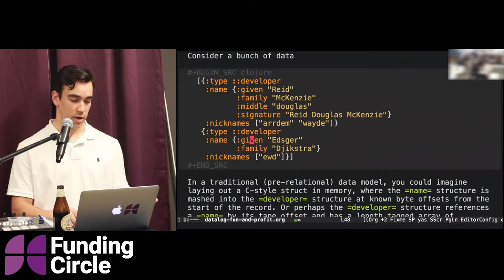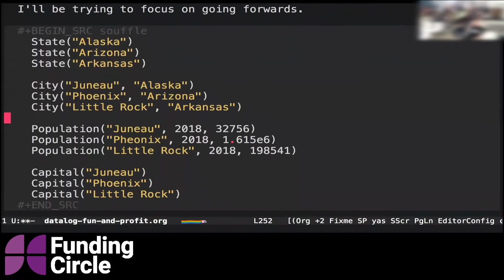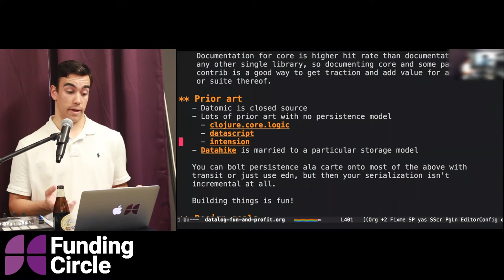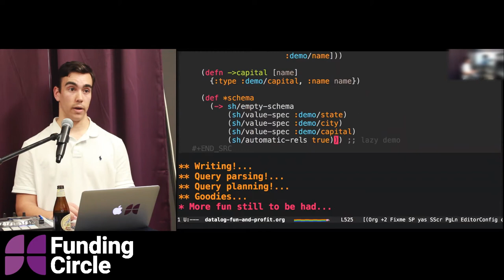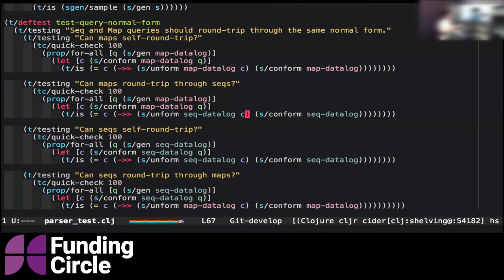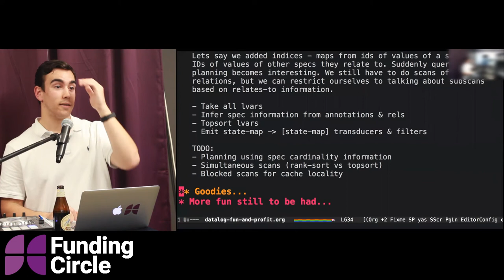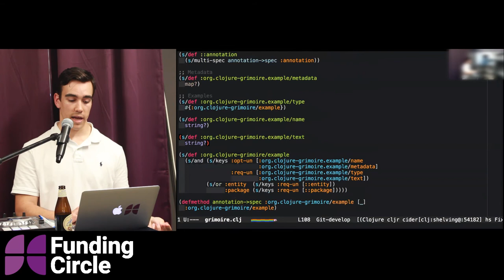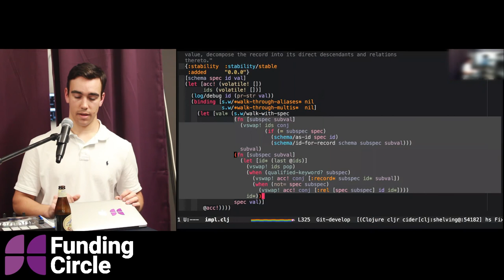Funding Circle Clojure Meetup: Fun and Profit with Shelving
Datalog is a logic programming language best known for its use in logic database work and a long academic tradition. You’ve probably heard of Datalog because of Datomic, but have you tried to build a Datalog yourself?

Reid takes a quick look at the theory of the relational calculus, what it takes to build a Datalog (it isn’t much!), and a quick peak at a somewhat efficient Datalog he's been developing; Shelving

Reid McKenzie is a software engineer at Funding Circle working on performance, reliability, and tooling for core Clojure applications.